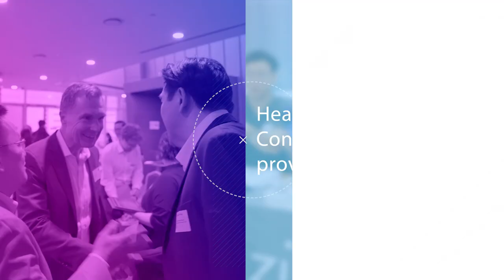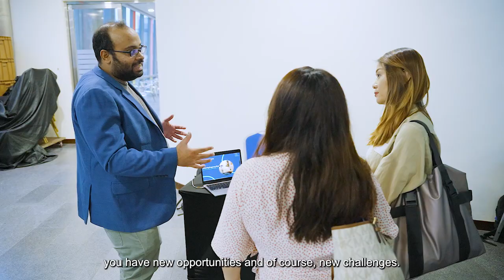Health Ecosystem Day: Unveiling the Future of Health Ecosystems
Hear from Jim Lim, Head of Health Ecosystem at Zühlke, as he explains how the healthcare ecosystem has evolved to encompass both traditional players such as healthcare providers, pharmas and Medtech providers with new players such as digital innovators, governments and VCs.

Health Ecosystem Day is a pioneering platform that brings together fellow healthcare professionals, industry and technology experts, entrepreneurs and other ecosystem players to foster collaboration and explore new ways of working towards a well-connected health ecosystem.